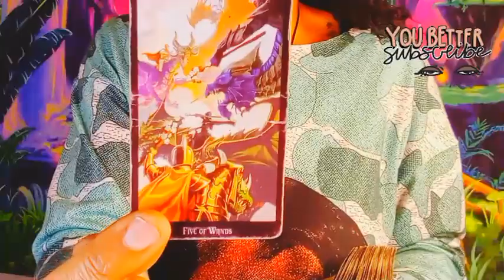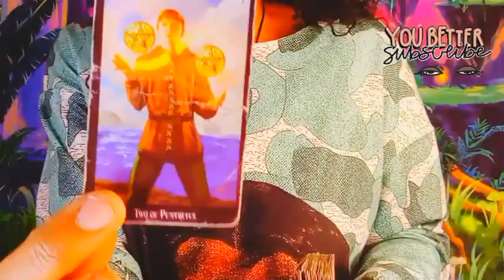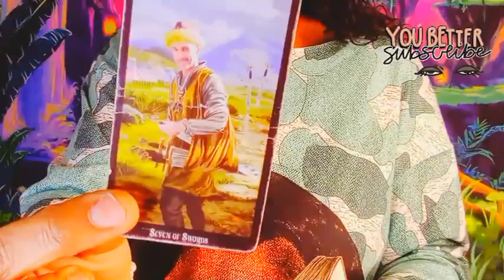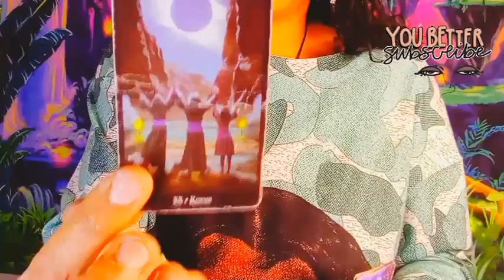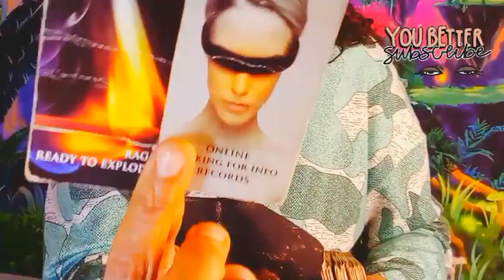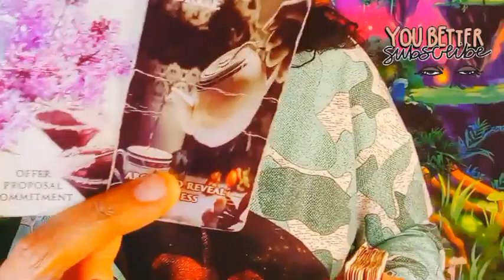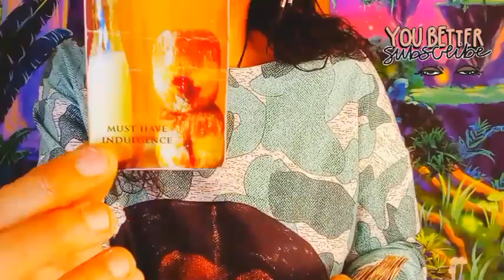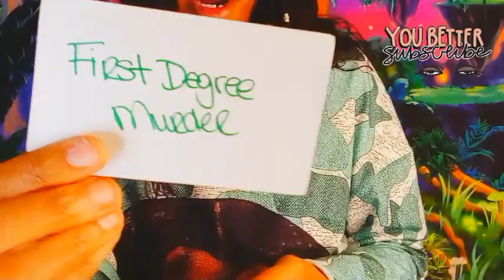GEMINI♊💕WANTING JUSTICE FOR ATTACKING YOU🤔LOVE💕WINS💋BIG BACKFIRE🔥HARSH PUNISHMENT ON THE MENU📜KARMA